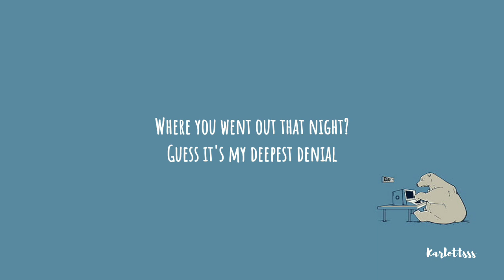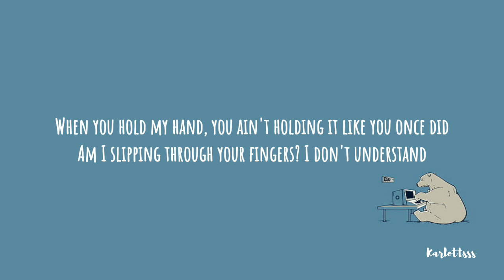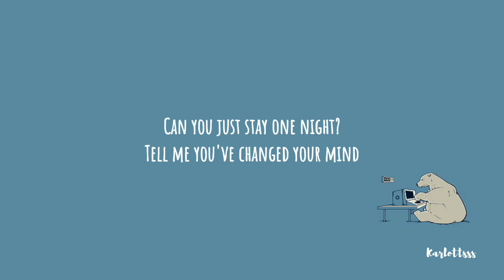Mimi Webb - Lonely In Love (Lyrics)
Lyrics🎤

[Verse 1]
I'm tired of trying
Tryna put on a show
When will the curtains close?
Why, why should I ask?
Where you went out that night?
Guess it's my deepest denial

[Pre-Chorus]
'Cause when you hold my hand, you ain't holding it like you once did
Am I slipping through your fingers? I don't understand
How we both ended up like this
Right here

[Chorus]
Lonely in love
Lonely in love
Can you just stay one night?
Tell me you've changed your mind
I'm waiting on
For you to waken up
Guess it's just dumb of me
I never ever wanna be lonely in love

[Verse 2]
I don't want much, I just need you to say
That these things don't just change
Baby, I was
Wearing your sweater
To make nights like these better
Now all I do is question forever

[Pre-Chorus]
When you hold my hand, you ain't holding it like you once did
Right here

[Chorus]
Lonely in love
Lonely in love

[Bridge]
After all of this time that we spent
You're the truth, you're the one that I need
You're the best, and I'm begging, oh, please
Oh, please

[Chorus]
Lonely in love
Lonely in love

If you are the owner of any content that has been uploaded to this channel and would like it removed, please contact me and I will take care of the problem as soon as possible.